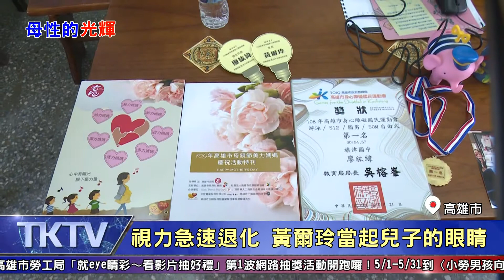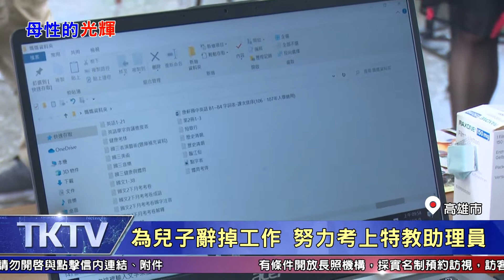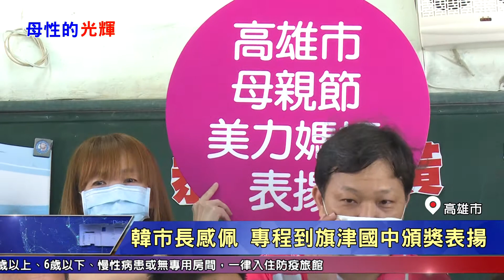1090508【港都新聞】 視力急速退化 黃爾玲當起兒子的眼睛